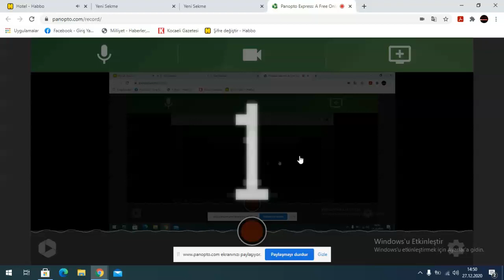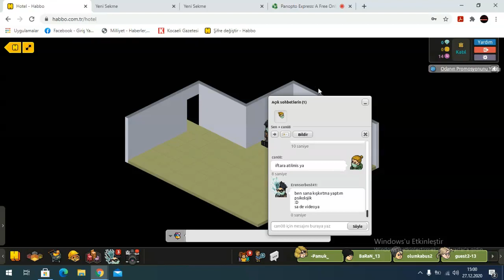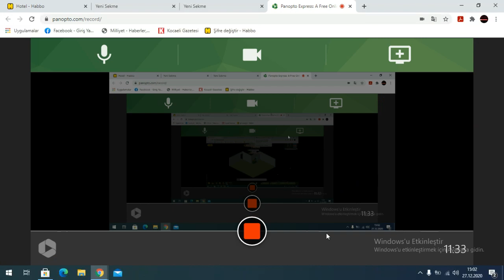HABBO CAN08 PSİKOLOJİK KIŞKIRTMA HABBO TR